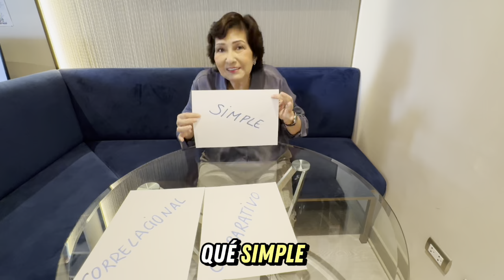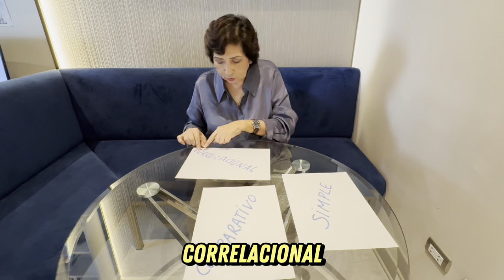EL ESTUDIO DESCRIPTIVO EN LA TESIS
¿Quieres terminar tu tesis?